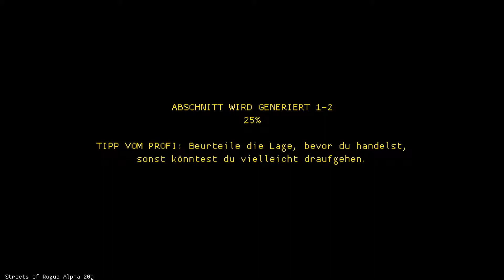IN DIESEM GEFÄNGNIS SIND SKLAVEN LEBENDIG GEFANGEN 😨😨 | Streets Of Rogue Deutsch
Eine weiter Folge Streets Of Rogue in den Slums mit dem Charakter Sportler. Ein Let's Play von dem Spiel Streets Of Rogue in Deutsch / German